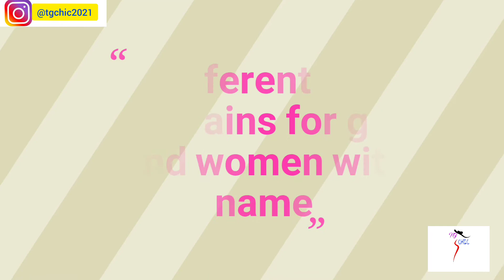28 Different Types Of Chains for girls and women with name।।TG Chic।।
In this video, we learn about 28 Different Types Of Chains for girls with name.

1.Rope
2.Rolo
3.Lariat
4.Letter
5.Cross. etc